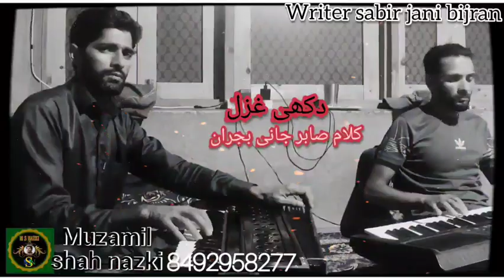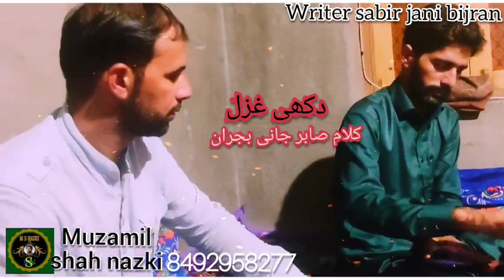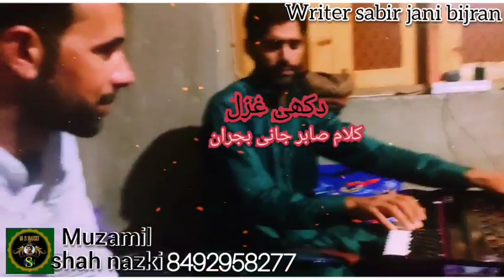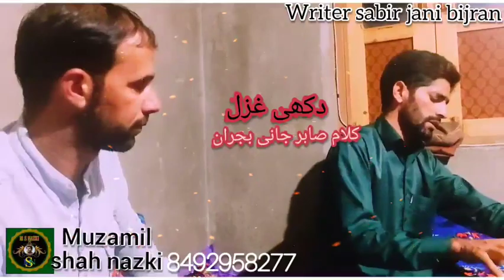Gojri New Supper Hitt Gazal®Muzamil Shah Nazki ® Lyrics Sabir Jaani Bijran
composing Muzamil Shah Nazki
Gojri Gazzal
writer sabir jani bijran
singer Muzamil shah nazki
Artists muzamil shah nazki,sabir jani bijran,Anjum mukhtayar,Dilbar jumma khan pathan & other party